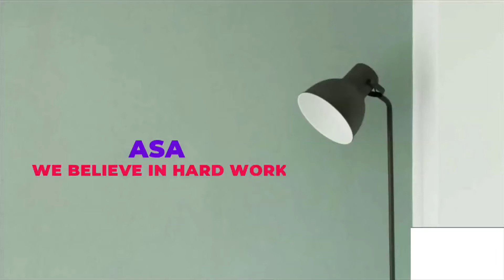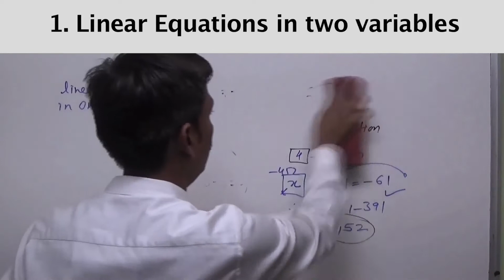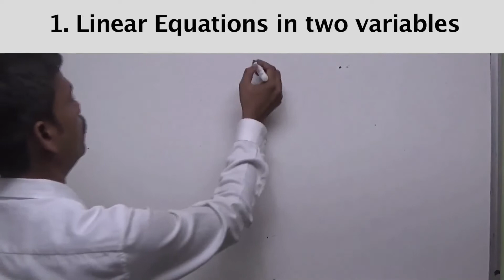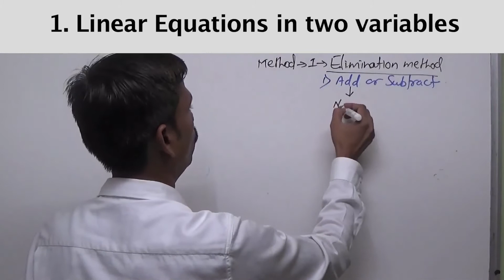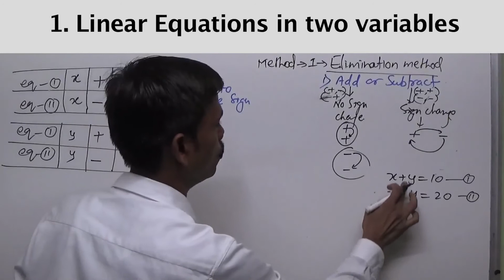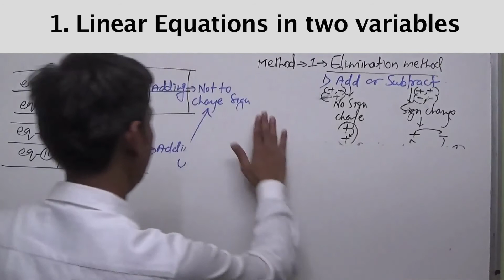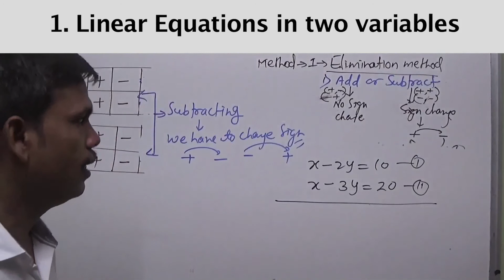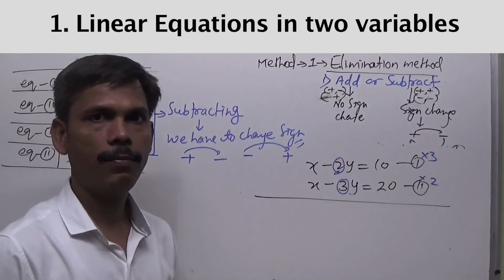10th Linear Equations in two Variables | Practice set - 1.1 part -1 INTRO | maharashtra board